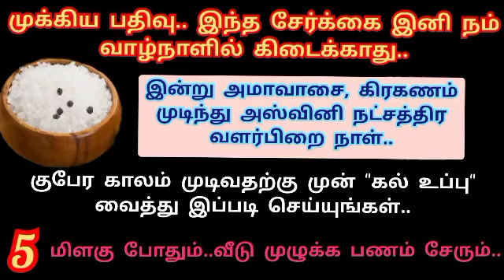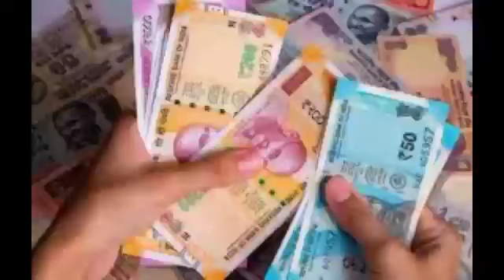இன்று குபேர காலத்தில் 2 பொருட்களை சேர்த்து "பூஜையறையில்" வையுங்கள்.. வீடு முழுவதும் பணம் நிறையும்..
இன்று குபேர காலத்தில் இந்த 2 பொருட்களை சேர்த்து "பூஜையறையில்" இப்படி வையுங்கள்..வீடு முழுவதும் பணம் நிறையும்..

குபேரர் காயத்ரி மந்திரம் :
ஓம் யக்ஷராஜாய வித்மஹே
வைஸ்ரவ ணாய தீமஹி!